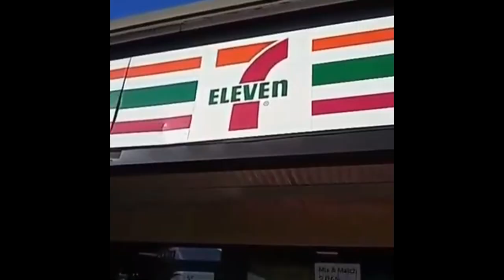YTP IN THE HOOD (Feat. Chester Stone)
hate on florida all you want. we still have the best crackheads u gotta admit